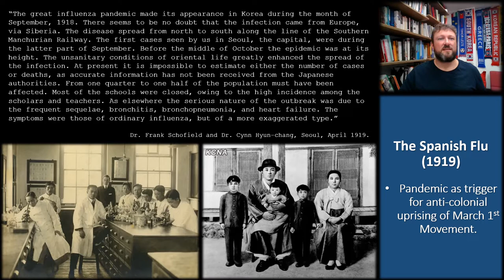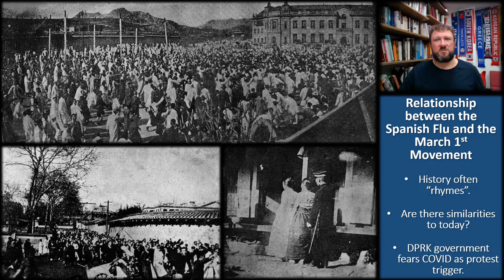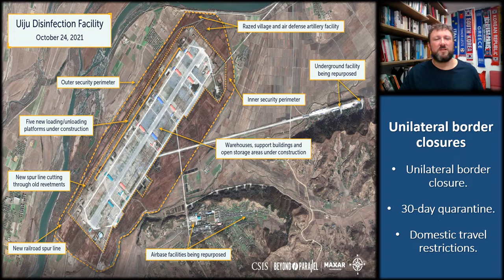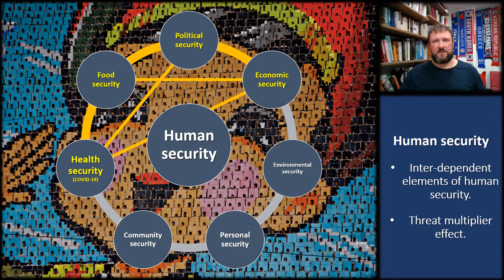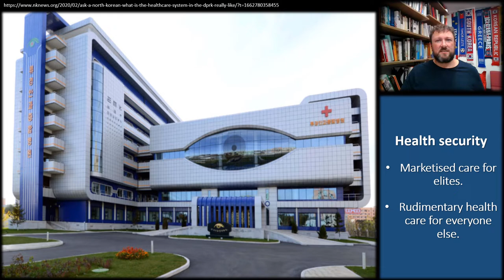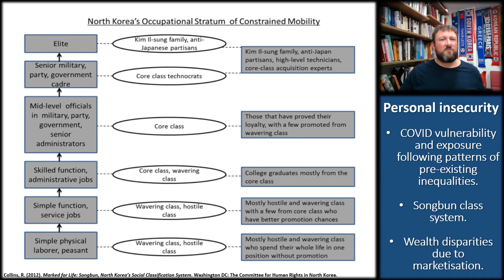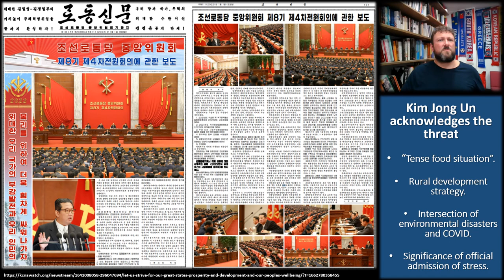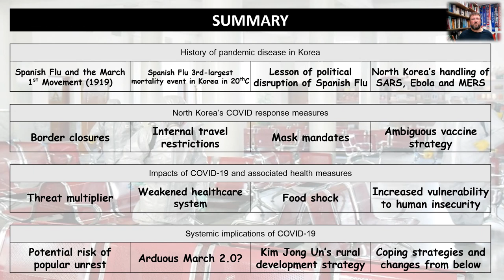09. COVID 19 in North Korea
00:00  Introduction.
02:09  History of pandemic disease in Korea.
09:59  North Korea’s COVID-19 response measures
15:14  Impacts of COVID-19 and associated response measures.
24:52  Systemic implications of COVID-19.
30:16 Summary. See full 'Contemporary Politics of North Korea' playlist